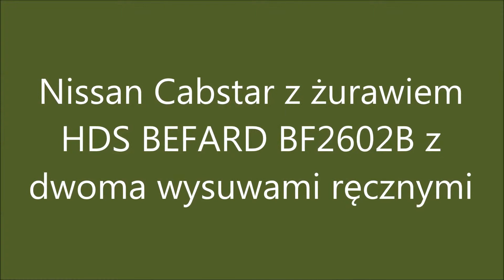Nissan Cabstar кран BEFARD BF2602B